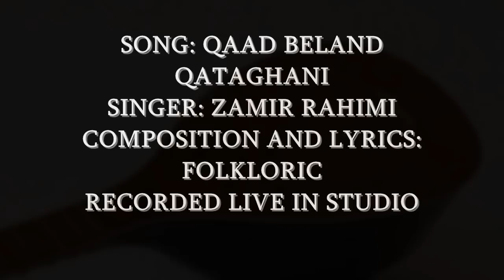New Qataghani Song 2013 Zamir Rahimi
SONG: QAAD BELAND   QATAGHANI
SINGER: ZAMIR RAHIMI
COMPOSITION AND LYRICS: FOLKLORIC
RECORDED LIVE IN STUDIO